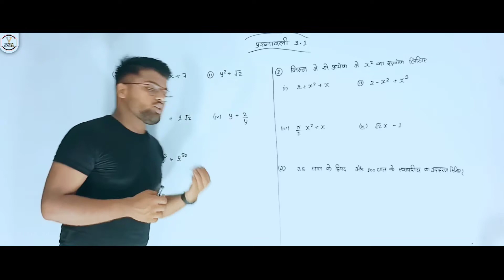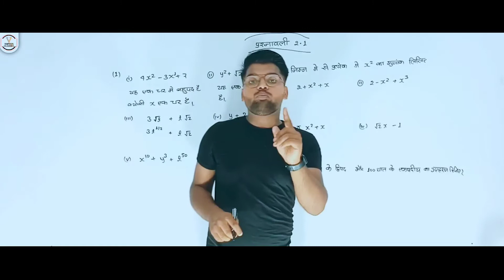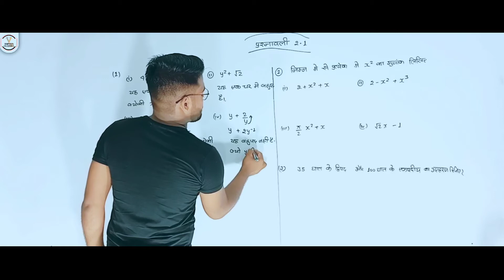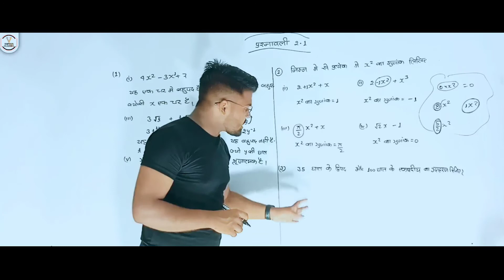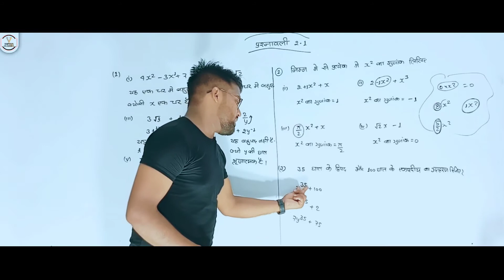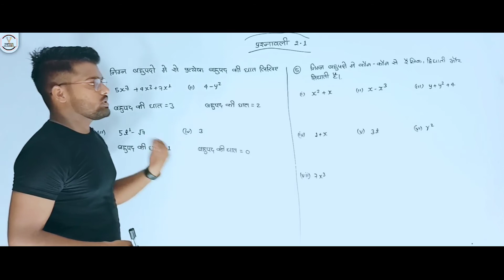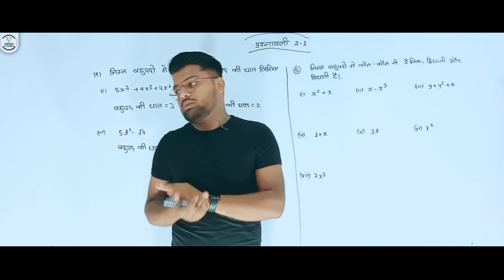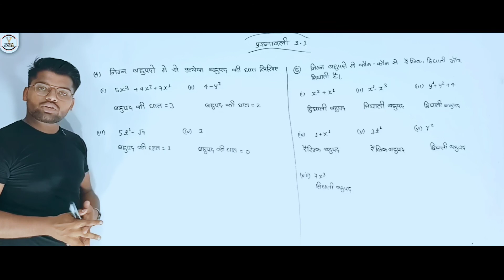Class 9 Maths | Chapter 2 | Exercise 2.1 | Polynomials | NCERT कक्षा 9th गणित हिंदी माध्यम से.